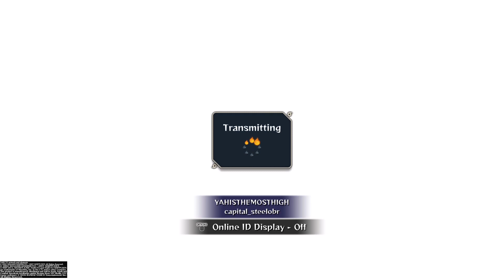Itachi is the REAL BIRDMAN!😂